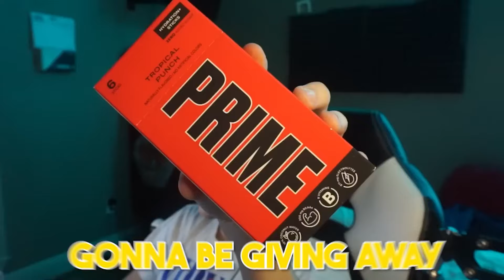Baby and POMNI Go to THE WATERPARK!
Baby and POMNI Go To THE WATER PARK!

In this totally awesome and skibidi tubular video, Gabi goes to THE AMAZING DIGITAL CIRCUS! There he meets POMNI! They end up going to CAINE'S water park but some crazy stuff happens!

Please do not attempt to recreate anything done in this video. It was done in a videogame and is exaggerated for your entertainment.